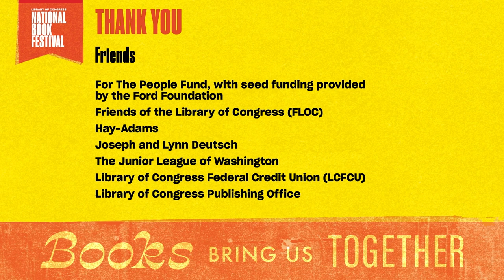Geraldine Brooks Talks About Her New Novel, "Horse"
A discarded painting, a skeleton in an attic, and the greatest racehorse in American history: From these strands, Pulitzer winner Geraldine Brooks braids a sweeping story of spirit, obsession and injustice across American history in “Horse.” Based on the true story of the thoroughbred Lexington, “Horse” is a novel of art, science and love and our unfinished reckoning with racism. Moderated by Marie Arana.